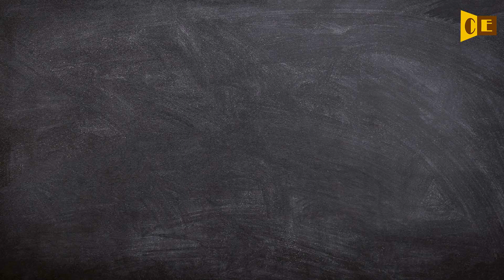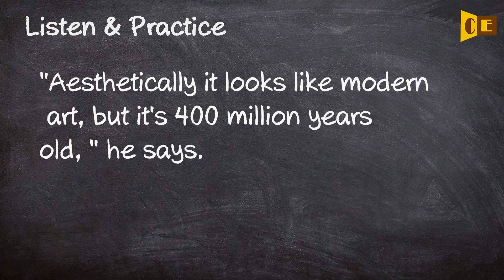Aesthetically Pronunciation, Paraphrase, Listen & Practice